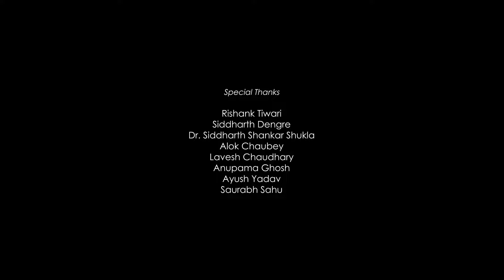Unplugged Sessions- Kaisi Paheli Zindgani || US- 9 || Hitanshi Pamnani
Song: Kaisi Paheli Zindgani
Artist(s): Sunidhi Chaunhan

UNPLUGGED SESSIONS
Produced & Presented By
Raavan Films
Shiva X Music & Production

Co-Powered By Siddharth Sitar

Cover Credits:-
Singer- Hitanshi Pamnani
Music Produced By Shiva X Soni & Macklin Singh
Mixed By- Paartho Ghosh (Studio Anashte )
DOP- Mohit Rider
Camera asst.- Vipin Chourasiya
Editing & CC- Shiva X Soni
Equipment Courtesy- Mohit dubey
Set Designer- Aditya Nirmalkar

Special Thanks-
Rishank Tiwari
Dr. Siddharth Shankar shukla
Siddharth Dengre
Lavesh Chaudhary
Alok Chaubey
Ayush Yadav
Saurabh Sahu

Lyrics-

Nayi nahin nahin yeh baaten
Yeh baaten hain purani
Kaisi paheli hai
Yeh Kaisi paheli zindagani

Thaama haan roka isko kisne
Haan yeh to behta paani
Hmm.. kaisi paheli hai

Zu zu zu.. zu zu zu zu zu

Pee le ise ismein nasha
Jisne piya woh gham mein bhi hansa
Ha ha ha
Pal mein hansaye aur
Pal mein rulaaye yeh kahani
Kaisi paheli hai

Kaisi paheli hai
Yeh kaisi paheli zindagani ooh..

Aankhon mein gar sapna naya
Aansu tera ik moti hai bana
Sooni dagar pe jaise
Soyi yeh chhanv ho suhaani
Kaisi paheli hai

Kaisi oohu. paheli hai
Yeh kaisi paheli zindagani ooh.. baby..

O O O Kaisi paheli hai
Ho ho ho kaisi oohu. paheli hai